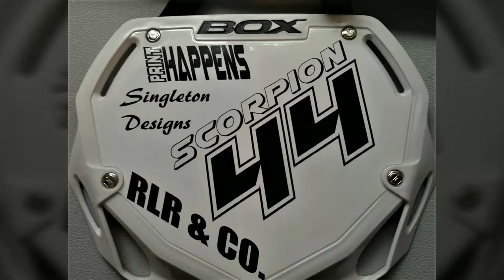Quality Custom Vinyl Decal - Screen Printing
Screen printing in Fresno, Clovis. We are a screen printing business that offers screen print services and available to also make custom decals. We use only the best screen printer out there, screen printing machine, screen print supplies, screen print kits. Our screen printing shop is one of the most prestigious in town and we're available in Fresno, Bakersfield, and Salinas counties.